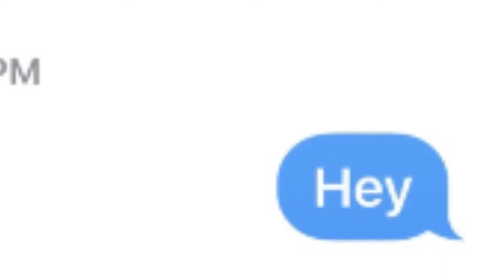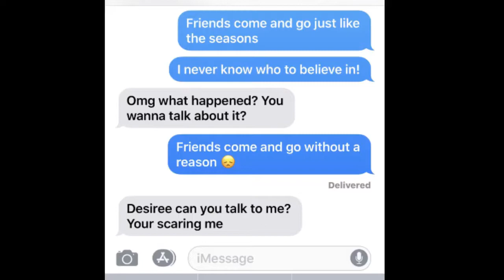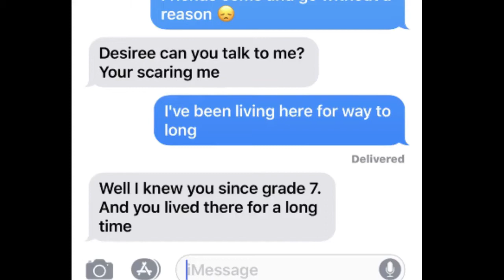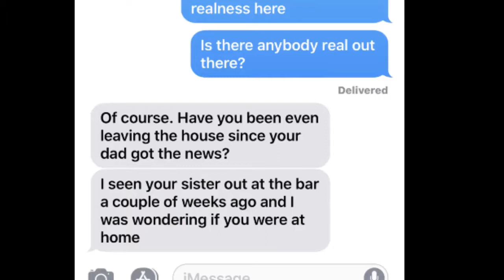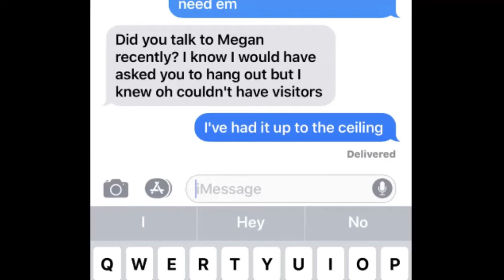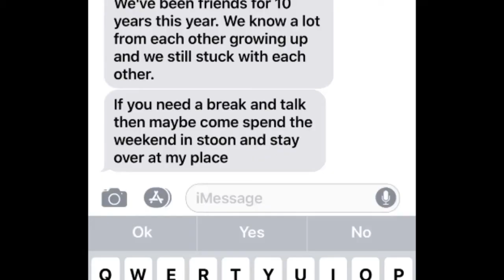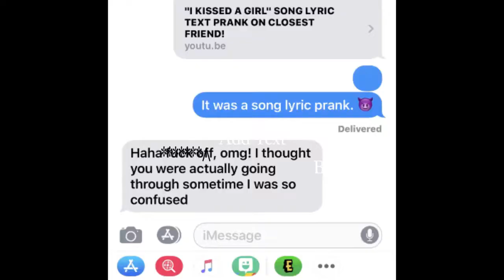Text Lyric Song Prank - Fu*k Fake Friends on my BESTFRIEND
Text Lyric Song Prank - Fu*k Fake Friends on my BESTFRIEND, lyric prank on bestfriend, song lyric prank on bestfriend,
I LOVE THESE Videos so I decided to do one too.

Thanks, i appreciate all my subscribers and supporters. it keeps me motivated.

The song is called f*ck fake friends by bebe rexha